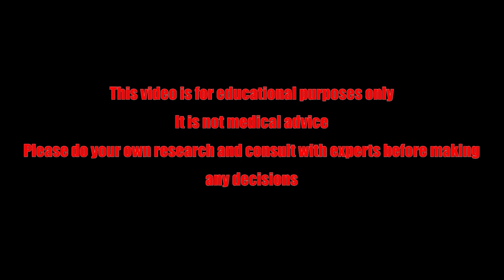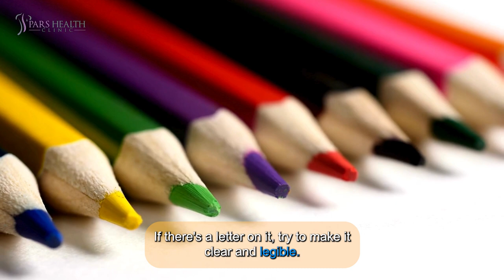Daily Exercises for Eyes You Can Do In No Time!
In this video, we are talking about daily exercises for the eyes and how to protect them.

Timecode:

0:00 Intro
1:21 1. Blinking
1:47 2. Palming
2:25 3. Pencil Push-Ups
3:15 4. Figure Eight
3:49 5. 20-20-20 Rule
4:17  6. Near And Far Focus
5:00 7. Barrel Card
6:11 8. Brock String
7:07 Outro

What did one eye say to the other eye?
Between you and me man, something smells!

What are these exercises?

1.       Blinking

Spending too much time on screens can dry out our eyes, leaving them tired and gritty. But by consciously blinking, we can refresh our tear film. Try this: close your eyes for two seconds, then gently squeeze them shut to activate the oil glands. It's a quick and easy way to soothe your eyes and keep them comfortable.

2.       Palming

Palming is a yoga-inspired eye exercise that helps relax eye muscles and relieve fatigue. Here's how to do it:
First: Rub your hands together to warm them up.
Then: Close your eyes and gently place the palms of your hands over your cheekbones.
Eventually: Cup your hands over your eyes and take deep breaths for five minutes.

3.       Pencil Push-Ups

Pencil push-ups are a popular exercise for training the eyes to converge, or move inward, when focusing on nearby objects.

Here's how to do them:

First: Hold a pencil at arm's length, making sure you're wearing your best near vision correction.
Then: Focus on the tip of the pencil eraser. If there's a letter on it, try to make it clear and legible.
Then: Slowly bring the pencil closer to your nose while keeping the eraser or letter single and focused.
Then: Once the image starts to appear double, move the pencil away from your eyes again.
Eventually: Repeat this movement several times to strengthen your eye convergence abilities.

4.       Figure Eight

Tracking objects with the eyes can be tricky, but practicing figure eights can help improve this skill.

Here's how:

First: Find a point on the floor about 10 feet away from you.
Then: With your eyes, trace an imaginary figure eight around this point.
Then: Keep tracing for about 30 seconds, then switch directions.
Eventually:  Repeat this exercise regularly to strengthen your eye tracking abilities.

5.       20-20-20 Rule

Extended near work can strain our focusing system and dry out our eyes. Taking regular breaks can ease this strain.
Try the 20-20-20 rule: For every 20 minutes of near work, take a 20-second break to look at something 20 feet away. This simple practice can refresh your eyes and prevent fatigue.

 6.       Near And Far Focus

Switching between near and far focus is a great way to train your focusing system.

First:  Hold your thumb or a nearby object with a letter on it about 10 inches from your face. Focus on it for 15 seconds.
Then: Then, shift your gaze to a target about 20 feet away and focus on it for another 15 seconds.
Eventually: Return your focus to your thumb or the nearby object and repeat the process several times.

7.       Barrel Card

The barrel card exercise helps train the eyes to converge or turn in together when focusing on a near object.

First: Hold the barrel card parallel to your nose, ensuring the circles are aligned horizontally, with the largest circles furthest from your nose.
Then: Close one eye. One eye will see red circles, while the other will see green ones. Adjust the card until each eye sees the same amount, and there's no tilt.
Then: Focus your eyes on the circles furthest from you. The two images should overlap, creating a single red-green circle. Hold this for 5 seconds.
Then: Shift your gaze to the middle circle, then to the smallest closest circle. The circles you're not focusing on will appear double, which is normal.
Eventually: After completing one cycle, relax your eyes. Aim for 10 cycles, holding for 10 seconds on each of the three circles.

8.       Brock String

The Brock String, developed by Frederick Brock of Switzerland, is a versatile tool for vision therapy, aiding in various visual exercises.

To set it up:
First: Tie a loop on each end of the string.
Then:  Attach one loop to a doorknob.
Then:  Position three beads along the string:
   - The distance bead closest to the doorknob.
   - The middle bead should be 2-5 feet away from you.
   - The near bead should be 6 inches from your nose.
Eventually:  Hold the string taut directly under your nose.